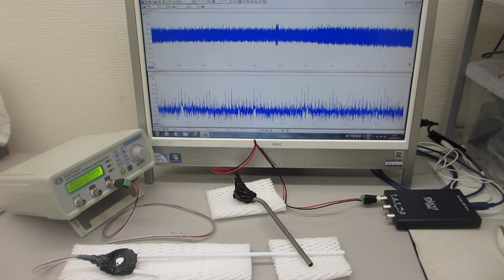超音波の発振制御実験（超音波システム研究所 ultrasonic-labo）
１－１００ＭＨｚの超音波伝搬状態制御を可能にする

　２０Ｗ以下の超音波出力で、１０００リッターの水槽でも、

１）時系列データに関して、

２）超音波発振による、発振部が発振による影響を

３）発振と対象物（洗浄物、洗浄液、水槽・・）の相互作用を

４）超音波の利用（洗浄・加工・攪拌・・）に関して

参考